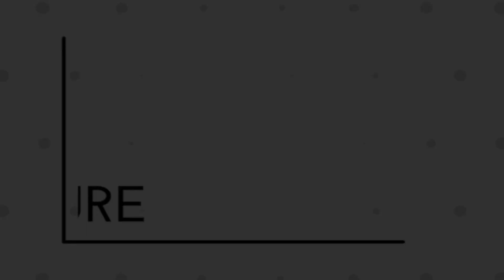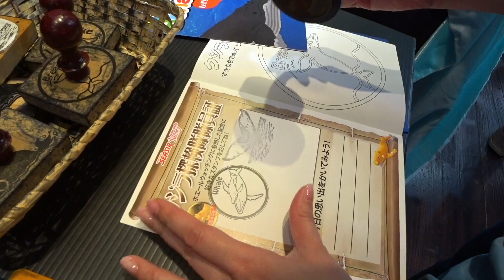2019沖繩之旅＃2 — 睇唔到會堅退錢嘅觀鯨之旅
沖繩之旅嘅第二日，老婆預先安排咗今次旅行嘅其中一個highlight ～出海觀鯨～到底係點？Click入去睇下啦！